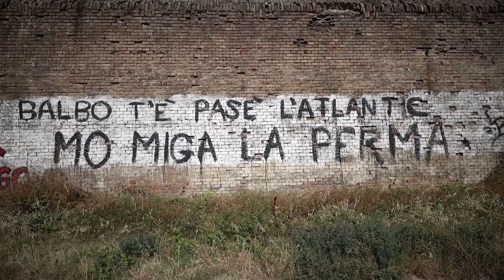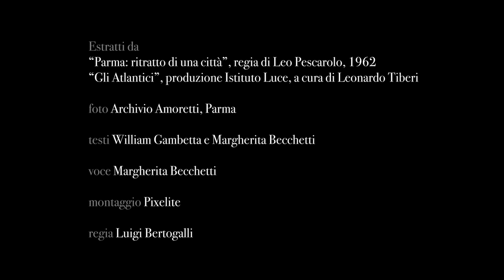Balbo t'è pasè l'Atlantic mo miga la Perma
Video proiettato alla mostra "Alle barricate! Agosto 1922: la città, i protagonisti, la memoria" (Palazzo Bossi Bocchi, Parma, 23 settembre 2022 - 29 gennaio 2023), a cura di Margherita Becchetti, William Gambetta e Francesca Magri, promossa da Fondazione Cariparma, in collaborazione con Centro studi movimenti e con il patrocinio del Comune di Parma.
Testi di W. Gambetta e M. Becchetti
Voce di M. Becchetti
Montaggi Pixelite
Regia di Luigi Bertogalli
Parma, 2022